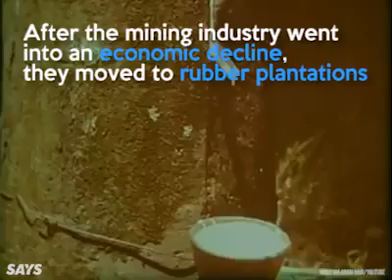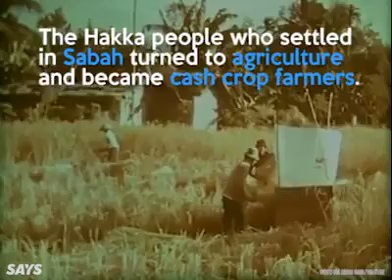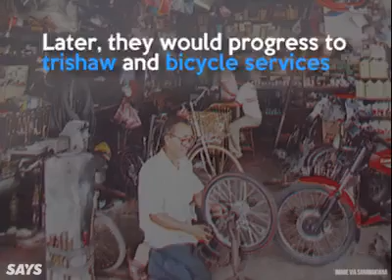Different Chinese dialect groups in Malaysia